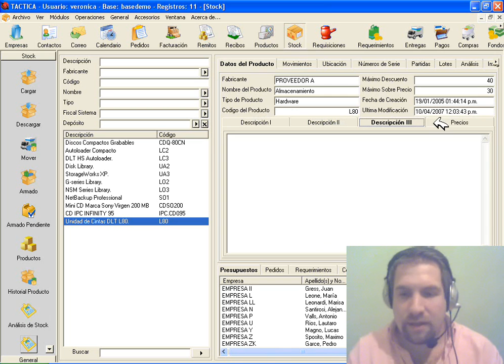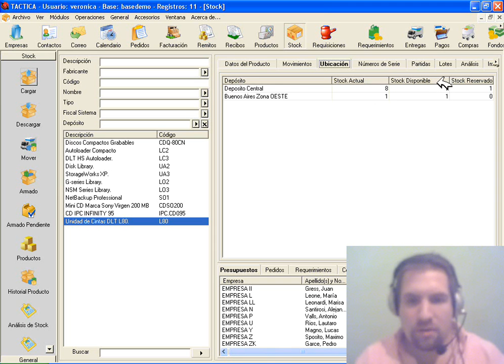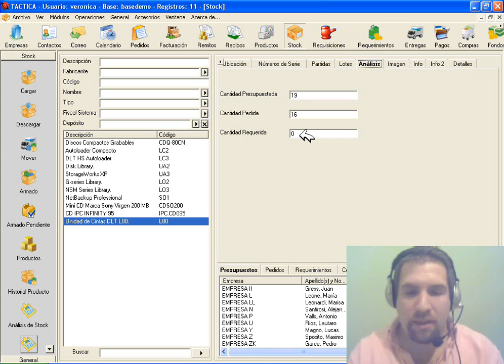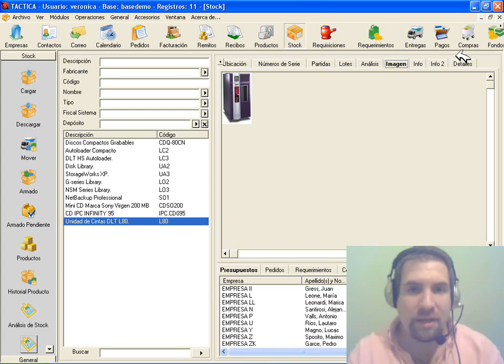Datos Básicos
Módulo Stock - Inventario. TACTICA Versión 6.1.10. Software de CRM y ERP para Pymes. Nuestro Sitio Nuestro Blog